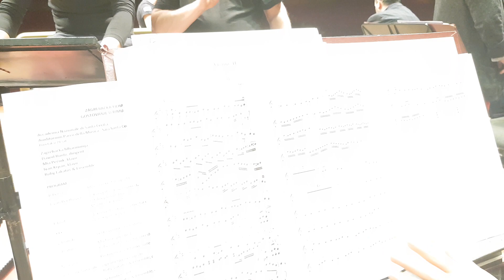Monti Csardas Robi Lakatos & Sergej Vilchinskyi rehearsal Rome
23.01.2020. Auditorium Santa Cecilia